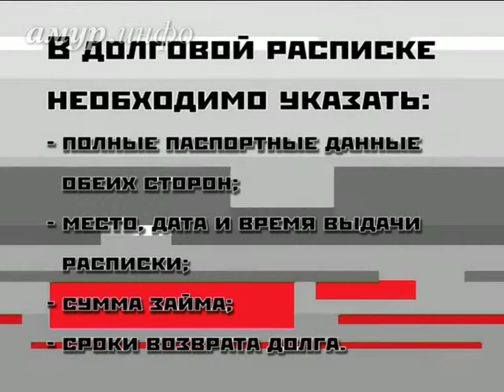Жизнь взаймы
Как правильно давать в долг? Ссылка на сайт